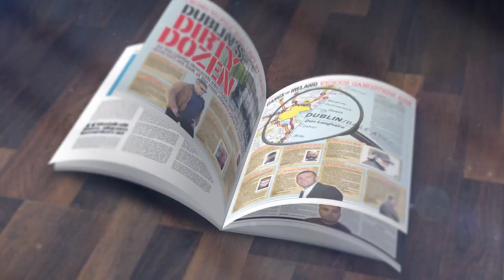WATCH: Nicola Tallant - The Gangs of Ireland in this weekend's Sunday World